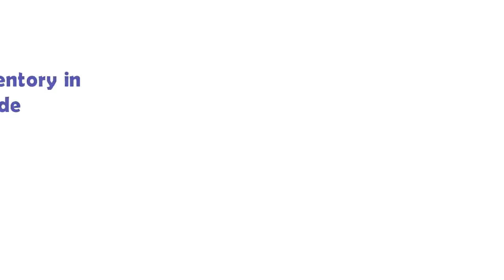Excel to Tally Auto Entry | Excel to Tally Import Utility | English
Title-
Excel to Tally Auto Entry | Excel to Tally | Excel to Tally Import Utility

About-
XLTOOL Excel to Tally utility convert Excel data as per Tally support format for importing it in Tally. Auto book your accounting transaction entries instantly in Tally. Software convert any type of bulk data in appropriate format and start synchronization with Tally. The main advantage of software is no required any special training, programming, XML file, TDL knowledge to operate. The process of synchronization is safe and secured. Also Instead of creating XML file, software automatic directly export data in Tally from Excel. Its freely available to download and use. its compatible for Tally prime and ERP. You can download XLTOOL Excel to Tally utility & try it freely. And write your valuable feedback in comment box. The download link is given in description. This video show you all software information & features.

Software Features-
Import unlimited Excel data to Tally.
Import unlimited data for unlimited companies.
Import Master Ledgers & Master Stocks with Tax information.
Import all type of vouchers with inventory in Invoice Mode & Accounting Mode.
import Vouchers like… Receipts, Payments, Contra, Journal, Sales, Purchases, Stock Journal.
Import all Import Masters like… Ledgers, Accounts, Stock Items, Payroll
Import all type of bank statements.
Also auto generates random accounting entries.